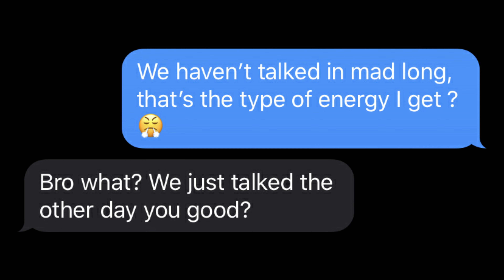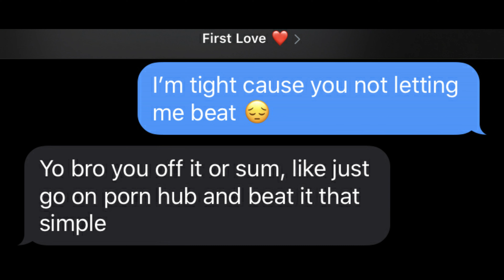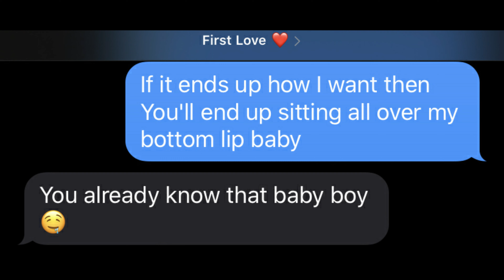TORY LANEZ - “THE TAKE” ‼️| Lyric Prank On My FIRST LOVE ❤️ *She Called Me A CAB🤭*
Lyric Prank On My FIRST LOVE ❤️ It went COMPLETELY RIGHT ‼️

2020 Is A New Year For A New Grind !!
RoadTo10K

About MoFromBK:
My Channel Will Consist Of Pranks, Public Interviews, Vlogs, Challenges And Whatever You Guys Want To See. ‼️

If You Ain’t Messing With Mo, You Gotta Go ‼️